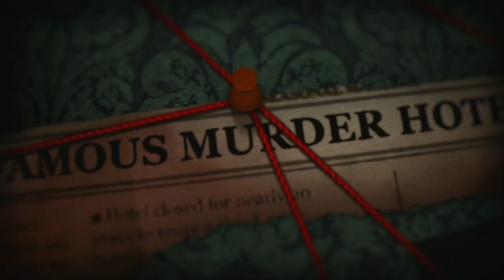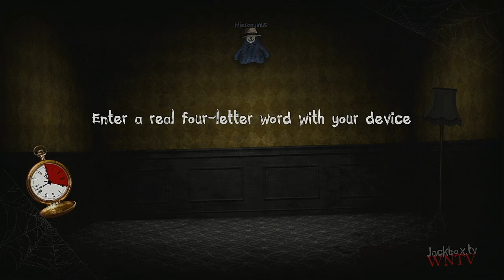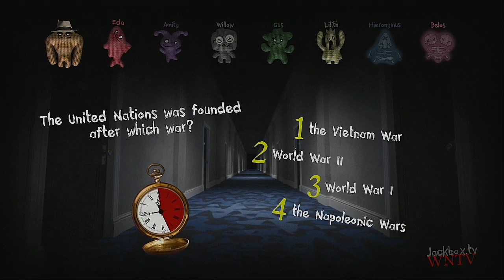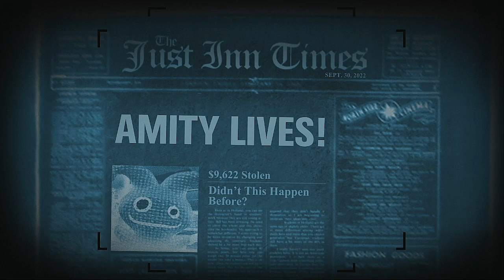Trivia Murder Party 2 Season 2 Episode 2 The Owl House